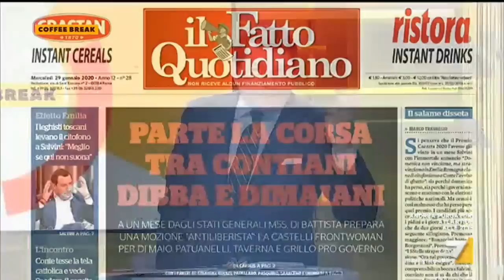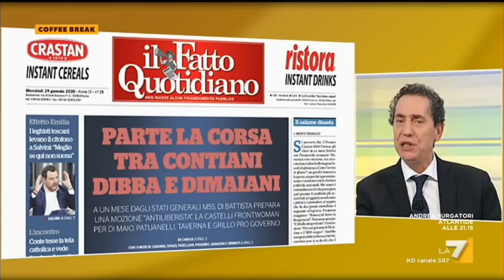Andrea Cioffi (M5S) a Coffee Break 29/1/2020